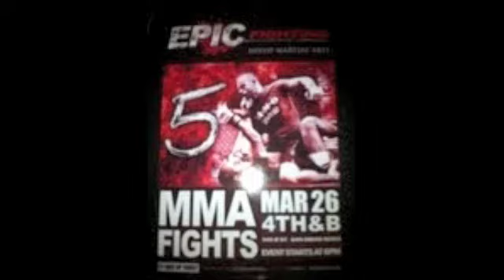EPIC Fighting & Tha Favorite - Lets Fight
Favorite performs the theme song for EPIC Fighting MMA